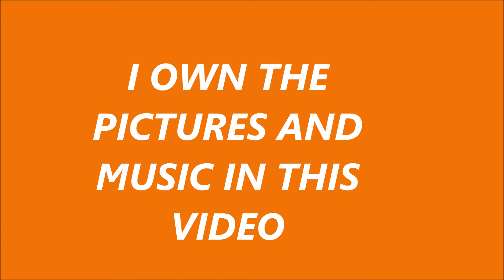elvis1958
Elvis in the army 1958 . I own music and photos used in this video